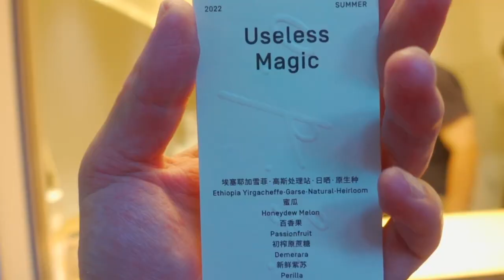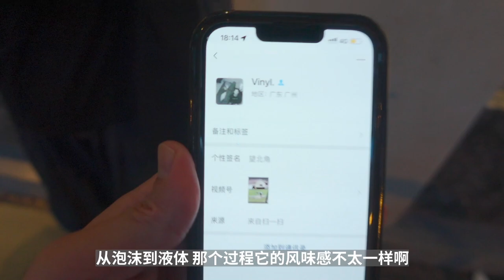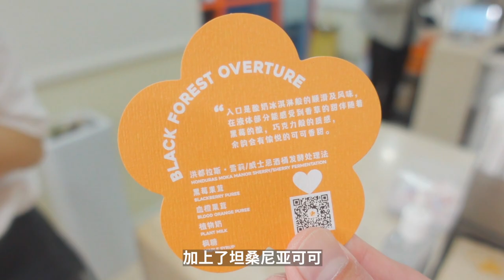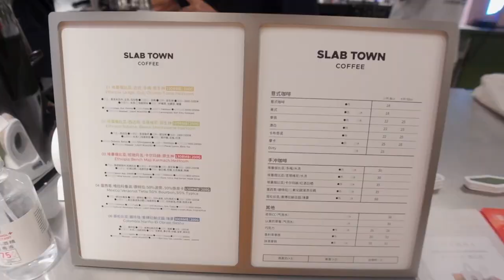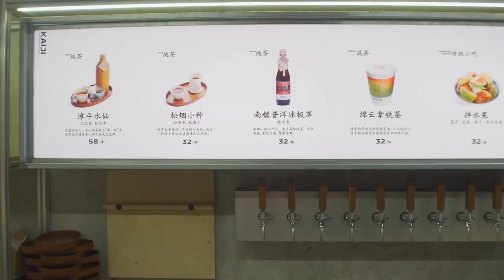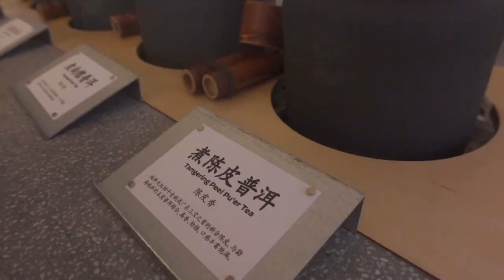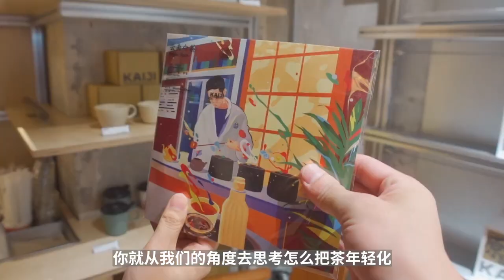超多杯特調咖啡➕茶飲！喝起來！不要停！| 牛小咖MumaMoo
在ops遇到了一個從廣州來的，很帥的小哥；
aloha的咖啡真的很特別，小姐姐很辛苦；
赤龍牛雜這家店的牛腩面太絕了，煮蘿蔔你們一定要試試！
新買的二手自行車到了，騎著兜兜風，很愜意；
開吉茶館的環境讓人感覺很舒服，也了解到了超多茶知識！
頻道首頁有更多精彩內容哦！